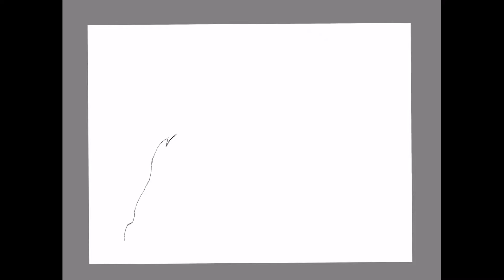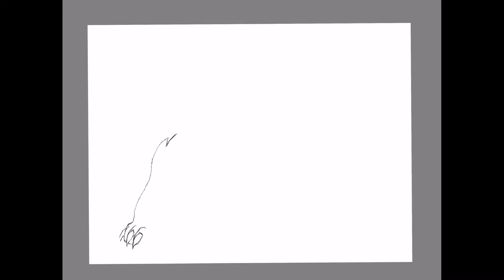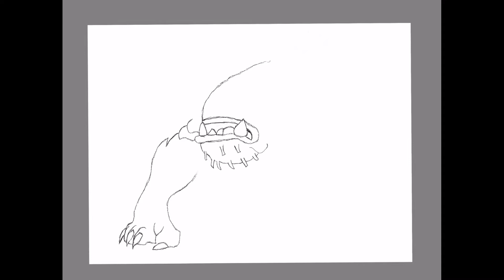Timelaspe Sketch of Wildmutt (Ben 10)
Songs: WATEVA- dead!
Desmeon- Hellcat